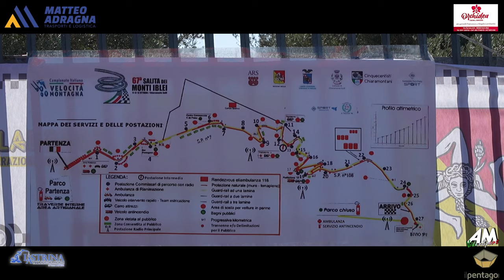Calogero SAmuele PSG 67° Cronoscalata Monti Iblei 2024